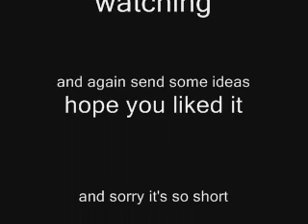the noggins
this is the first of my very short series
very well done i think why don't you comment on how good it is and how much you like it. the word for the vid is by
cireo45 and voices by me mouth placements by cireo45.